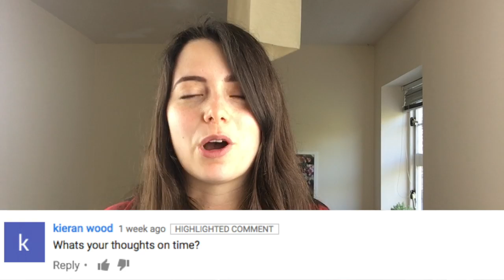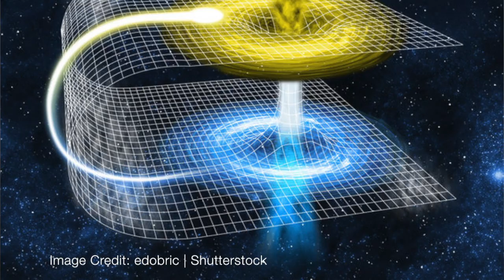What is spacetime?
This week we look at a question from one astro fan about what my thoughts on time are. I decided to delve into the details of spacetime.

If you're hungry for more general relativity, ask me more questions!

Catch astro news updates between episodes by liking my Facebook